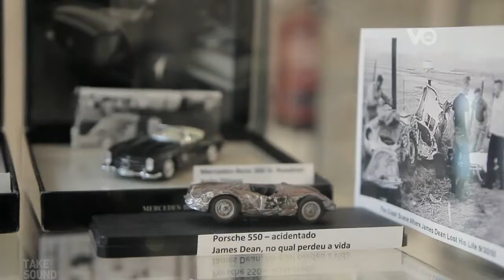SEAT - O MELHOR DE PORTUGAL // VO PG12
VOLANTE // VO PG12
Magazine semanal com novidades do mundo automóvel.
Na SIC Notícias.

SEAT - O MELHOR DE PORTUGAL

PEÇA: Museu da Miniatura